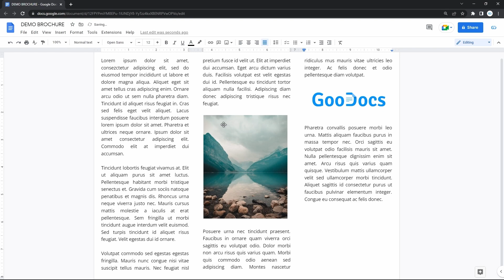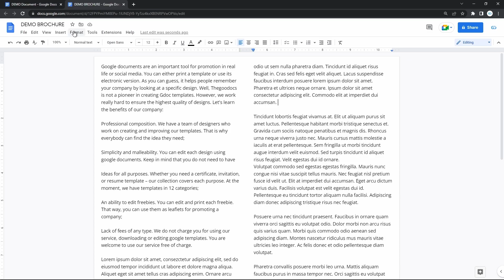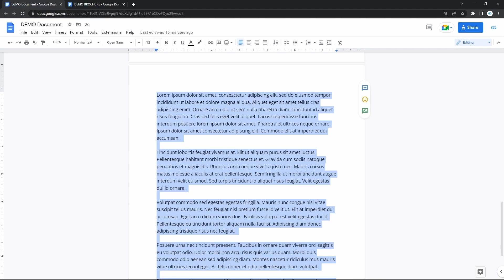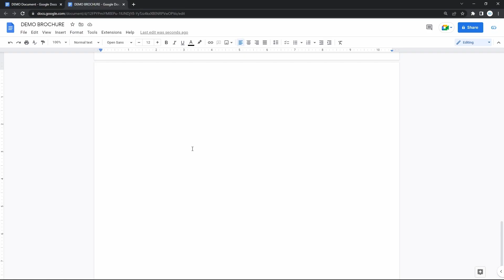How to Make a Brochure On Google Docs | Tri fold Bi fold And Double-Sided Brochure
Free Google Docs Templates (Really Free)

0:00 How to Make Brochure On Google Docs
0:38 Formatting Paper
1:19 Forming Brochure
2:15 Working With Data
2:57 Tables and Templates

MAKE A BROCHURE ON GOOGLE DOCS: FORMATTING PAPER
Be it a pamphlet for educational and explicative purposes, or a brochure featuring your business' products for the promotion, Google Docs has all the tools you need to create it fast, easy and free. In this video we cover creating a bi-fold and tri-fold brochure  in Google Docs for your project. First up we switch the page orientation, for that go to “File” on the toolbar, and then select the “Page setup”. In the pop-up switch from portrait to landscape, and then change the page margins in the column, and there it’s basically up to you, but most frequently we go with 0.25, so type it in every field. And one more thing you can change is the paper size in the drop-down, where we usually choose 5.5 x 8.5 inches, but it doesn’t matter in this example, and in most cases we leave it be.

FORMING BROCHURE
Now we split the page into 2 and then 3 parts, which is common for the brochure. Go to the “Format” on the toolbar, then “Columns” and click on the item in the middle. That splits the page into 2 parts, and now when you insert data in there, it appears divided into 2 columns, and basically this already is a bi-fold formatting for your brochure, just enter the data. And the same regarding tri-fold formatting, go to “Format” → “Columns” → the last item, 3 parts. And then there’s a few extra functions, go back to “Columns” and click on “More options”. Once again you can choose the number of columns manually, then change the spacing between columns, and then either you want to put a line between columns.

WORKING WITH DATA
Then you basically enter the data just like you normally do, copy the text from here and paste it in to the doc, and it will take the given formatting, making the text go top to bottom in the first column, and then keeps going in the second and third. Then you'd may want to put an image there, and here we insert it in the common way by uploading it from the computer, it’s the “Insert” on the toolbar, the first “Image” and “Upload from computer” choose one and it will taking the given formatting as well and will fit in the column.

TABLES AND TEMPLATES
And another way, if you want to have a border around your content, you can create a 3-cell table.. Go to “Insert” → “Table” item and create 2 or 3 cells. And it works just the same way, except that the content in the second column won’t follow the first. That’s it basically, then you can change the page color, add different graphical elements, set a background image, and customize it just how you want, or you can get some free brochure template, search for it in Google, or go to TheGooDocs.com, Then “Templates” on top, “Marketing” column and then 4th “Brochures”. On that page there are basically dozens of different brochure templates, all free for you, so pick whichever you like and use it absolutely free of charge, instead of designing one from scratch.

Get hundreds more guides and a lot of Free Google Docs templates on TheGooDocs.com